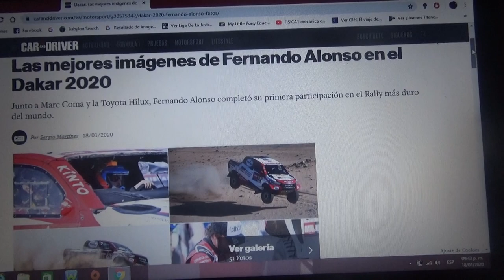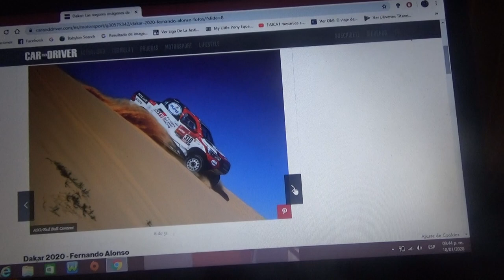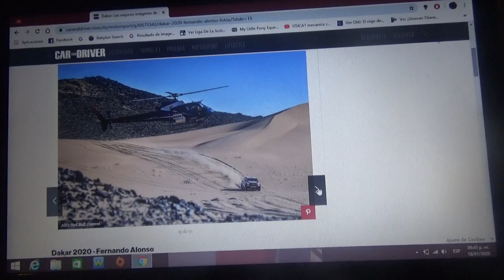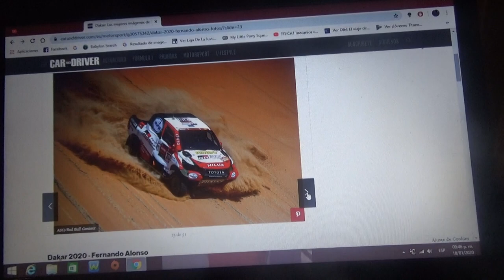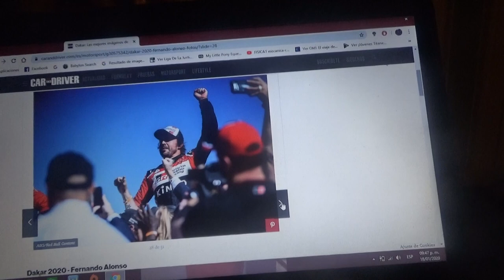Imágenes de Fernando Alonso en el Dakar 2020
Aquí les presento algunas de las mejores fotos del piloto asturiano con la navegación de Marc Coma en su primera participación en el Rally mas famoso y exigente del planeta